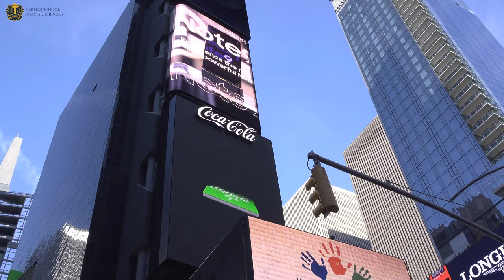The Veritas School of Social Sciences